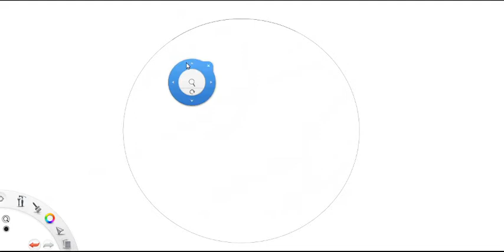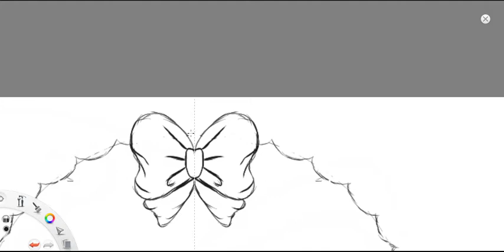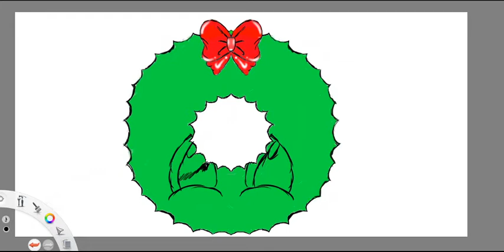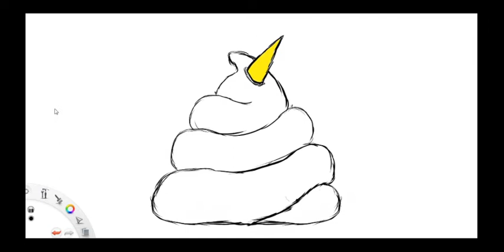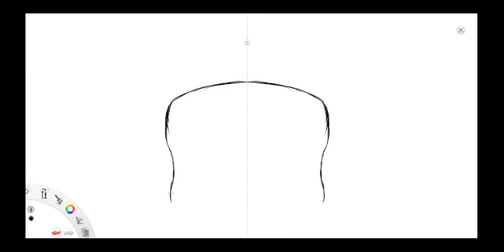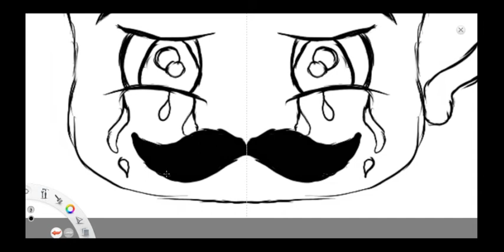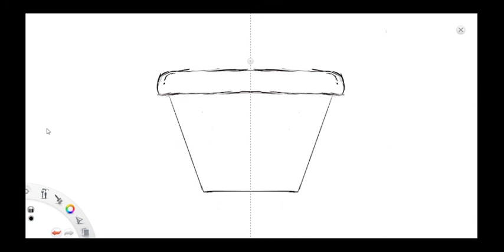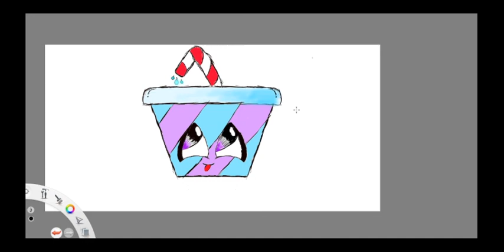necklece drawing using hunion by Art of kids